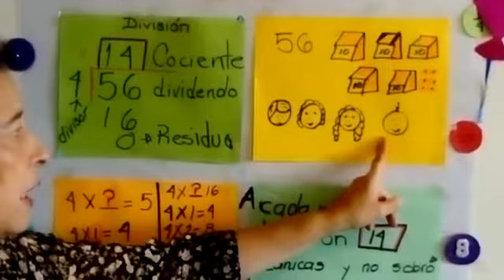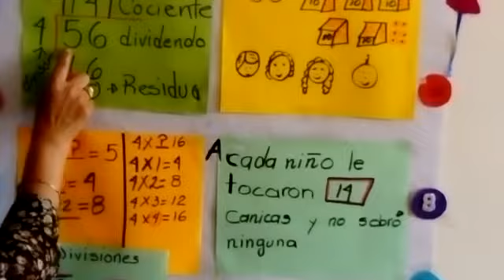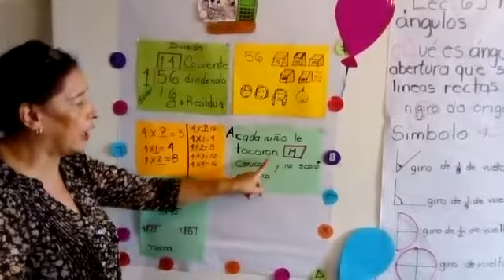Primaria.Tercer Grado. Matemáticas. La división.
Reforzar contenido.